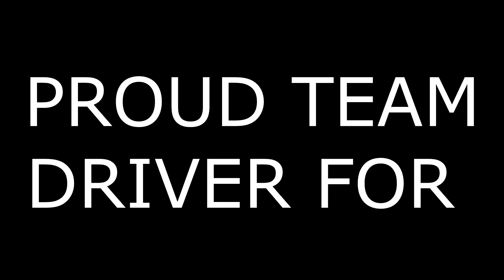Rchobbysteve Special Unboxing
In this episode we unbox a special package from an awesome guy!

I'm a 24 year old doing it all on my own, recording, editing, driving. It's not an easy task
But it's something that I love to do, and I record for not only myself to enjoy and look back on but for others
To enjoy as well. Without YOUR support my channel can't grow, so if you happen to stumble upon any of my videos and catch yourself liking it, then be sure to hit that thumbs up and subscribe so that you don't miss out on the action and updates!

I do post videos frequently, and when I'm not posting videos you can always find me on Instagram where I post updates and pictures of my rigs and what's getting done to them ( Little sneak peak to upcoming videos)

Be sure to leave comments as it helps me understand what you want to see or helps me get better at what I do with your help :D I always reply back.

Thank you again for watching this video and stay awesome!